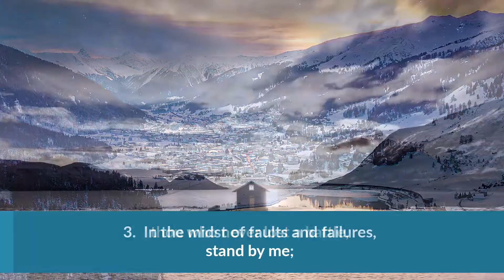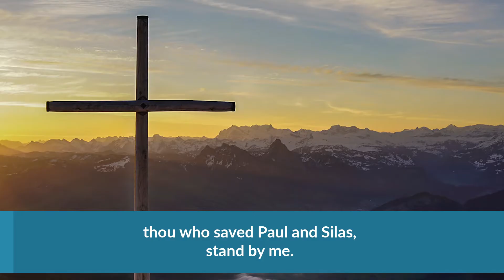Hymn 512: Stand By Me [February 7 2021]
Hymn #512  Stand By Me

Faith’s Virtual Choir and Bob Holder, organ
Words & Music: Charles Albert Tindley, ca. 1906.  Music arr. by William Farley Smith, 1989.  Arr.
Methodist Publishing House.  CCLI Streaming License on file.  Recorded January 2021.